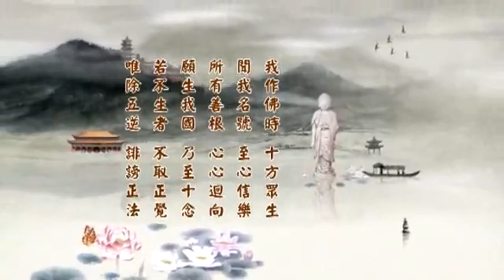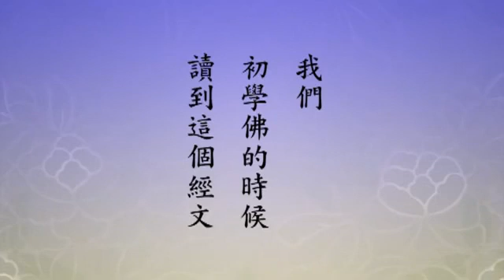(439)淨土大經科註(第四回)淨空法師 台語配音(有字幕)2014年